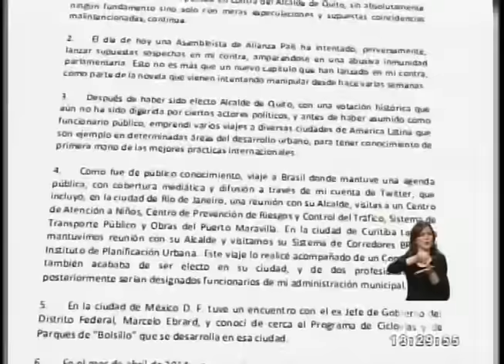El alcalde Rodas responde a acusaciones de María José Carrión